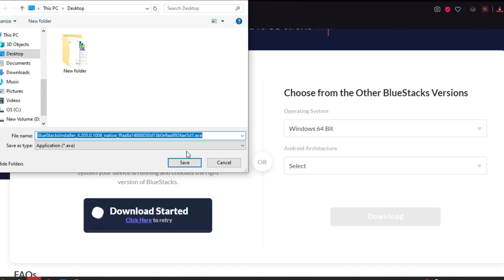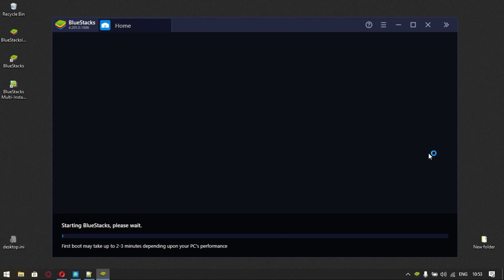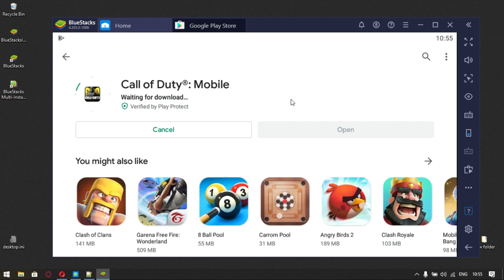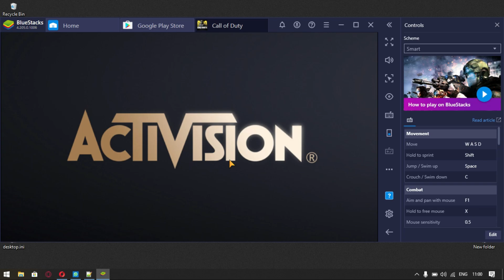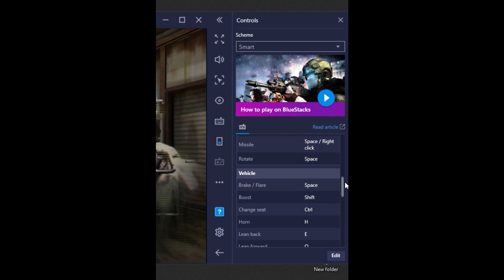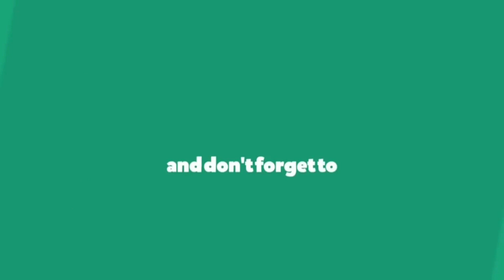How to install and play Call of Duty Mobile in PC using BlueStack Emulator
Keep sharing and commenting, we are planning for a mega preview after reaching 500 Subscribers!!!

Let us know your suggestions for a Live gameplay..